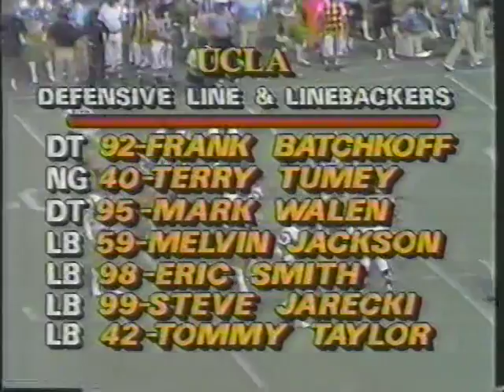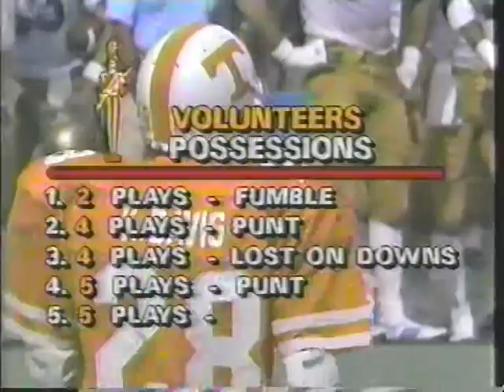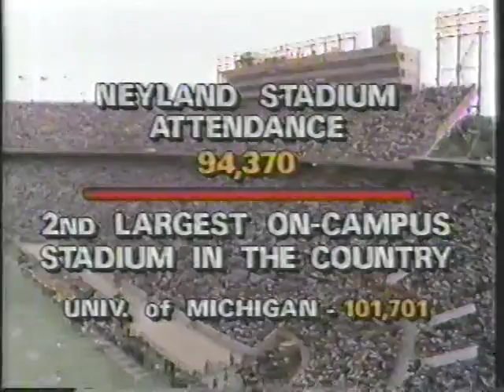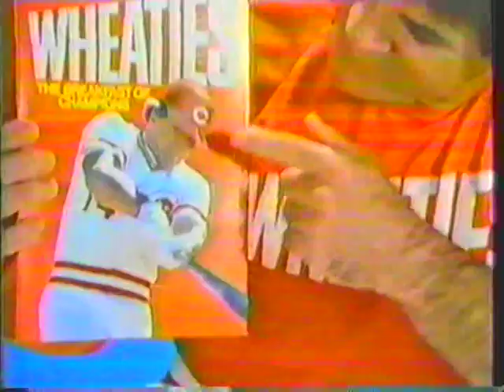1985 Tennessee vs # 10 UCLA